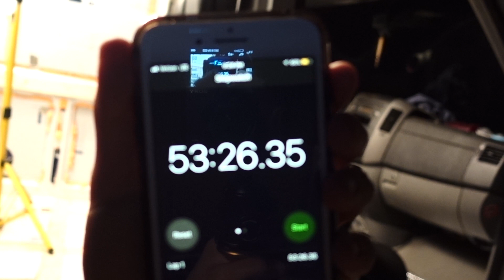BEGINNERS BUILD A HOME IN A VAN | van conversion renovation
We're major BEGINNERS. And we're pretty overwhelmed to be honest. Our van conversion renovation is well under way but as we build our home in a van, we're realizing that we might have bit off a little more than we can chew.

About Minimal Millennials:
We're Christian and Aubry, a couple traveling North America (and maybe a tad bit of Central America and South America) in our converted Sprinter Van. On Minimal Millennials, we love chatting about what van life is REALLY like, tips that make it possible to travel on a budget, and how we incorporate minimalism into our every-day lives.